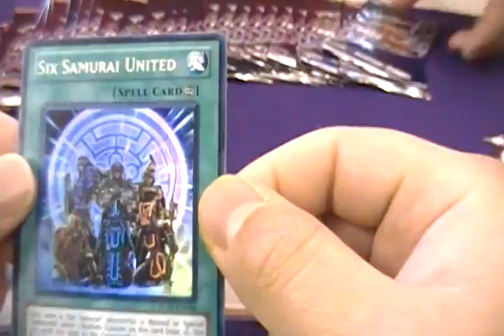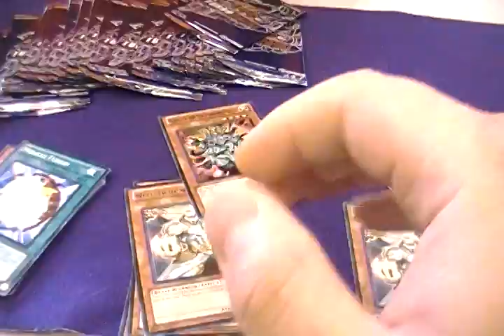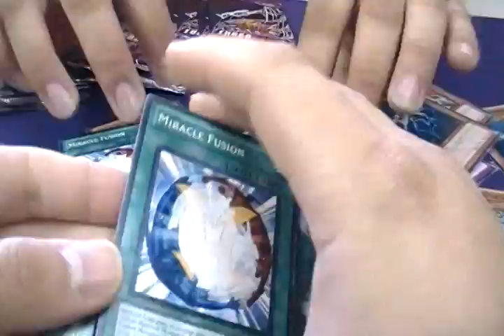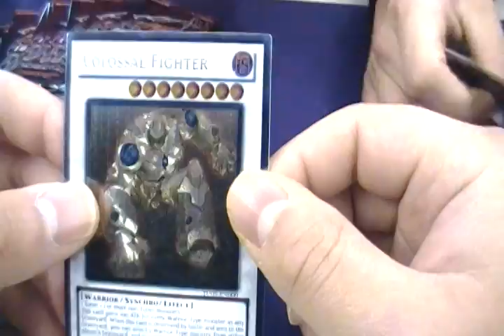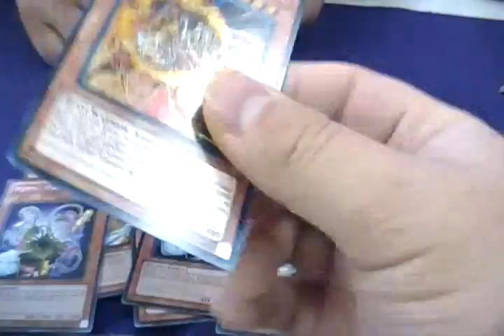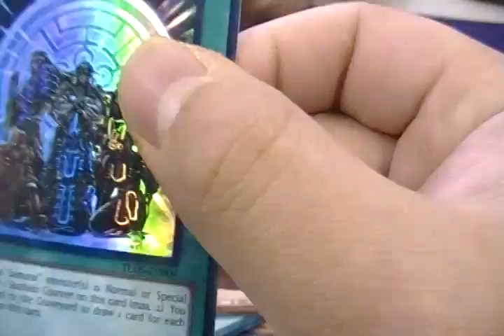Opening 30 Turbo Pack 5